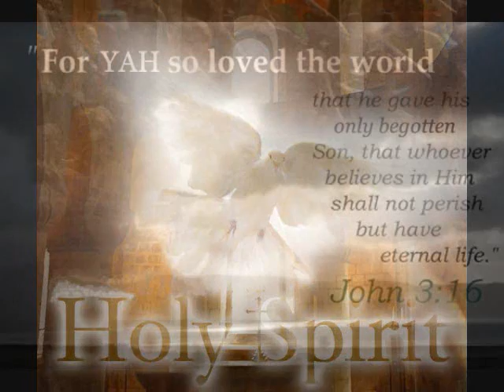Admirable consejero Maranatha Music.wmv